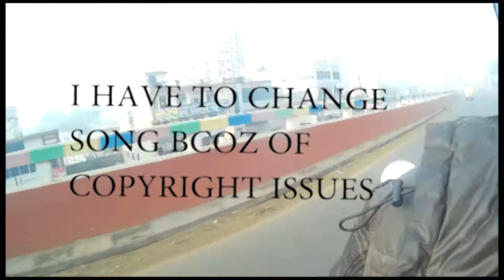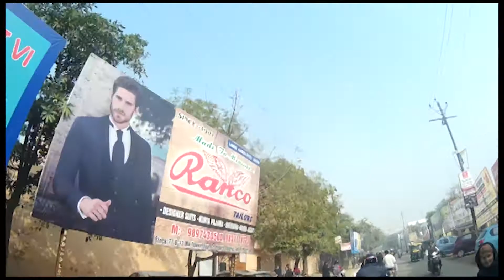Vande Matram | Republic Day Ride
This video is all about our REPUBLIC DAY RIDE in AGRA!